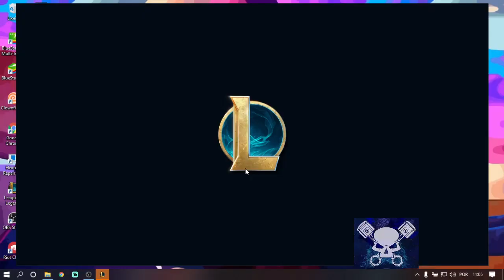gloria uma vitoria + 19 de pdl master carregou lindo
🎥 Livestream no YouTube cola lá
📆 Vídeos novos todos os dias as 00:00

🎬 Edição por Equipe Magno Malacarne

✅ Não deixe de se inscrever e clicar no "gostei", isso ajuda muito no meu crescimento! Obrigado a toda galera que está me acompanhando, deixe seu feedback! o pai é brabo 👍
Olá, eu sou o Magno Malacarne, criador desse canal de conteúdo diversos.